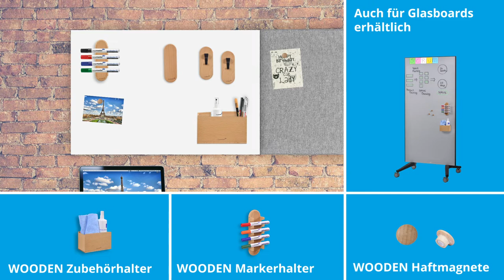Legamaster Flipchart-Zubehör Wooden